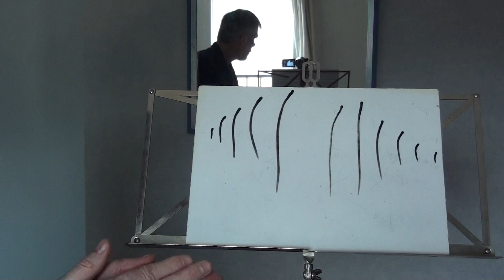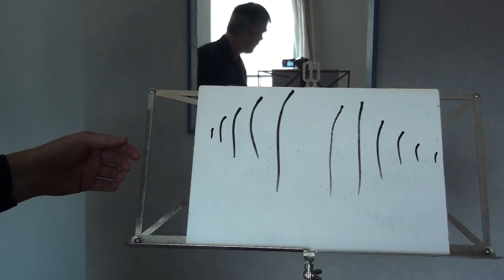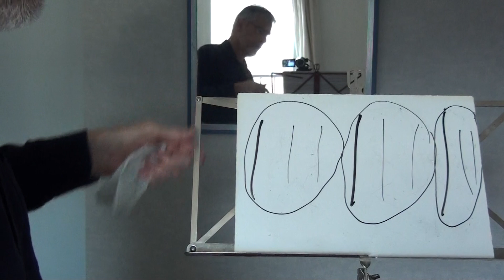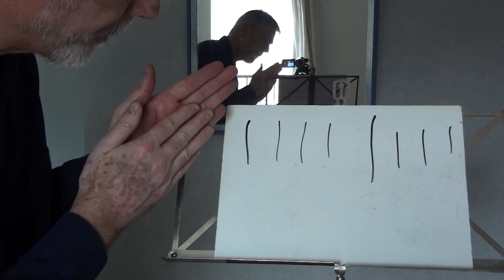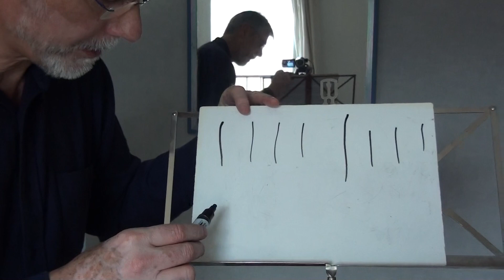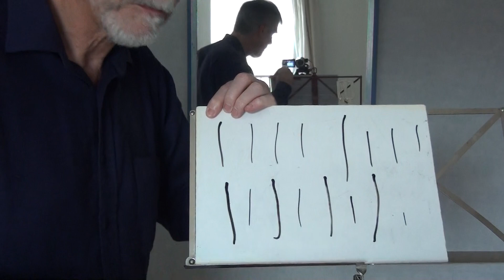B - Rythme & Graphismes - 5. Rythme et Graphismes 2ème degré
Pédagogie interactive - 2ème degré Willems®
B - Rythme & Graphismes
5. Rythme et Graphismes 2ème degré - Crescendo & Decrescendo - Fort & Doux - Coups réguliers avec accents